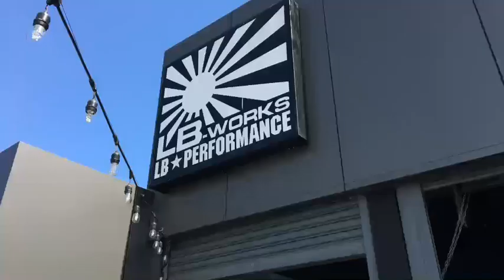RE-Live : Skyline C10 จัดเต็ม และฝูง LB จาก Infinite